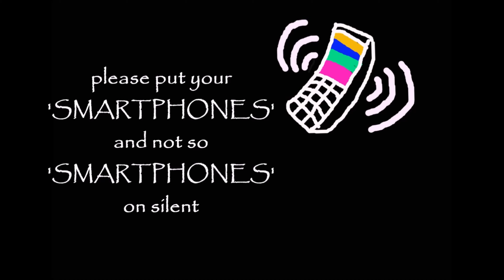THE MANTHAN SCHOOL "MAKING OF TASVEER 2019"